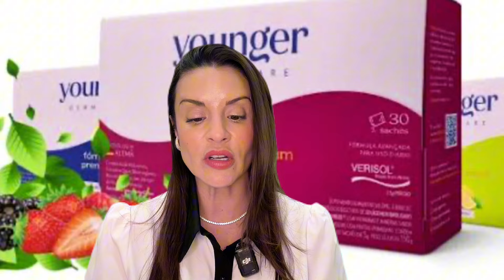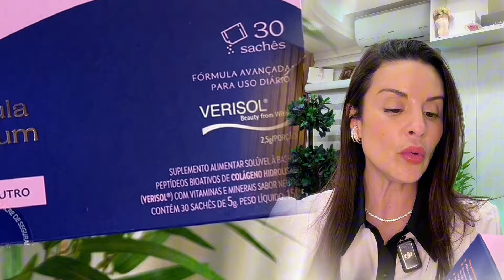COLÁGENO | Benefícios para PELE, CABELO e UNHAS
Vem conferir a minha experiência com o COLÁGENO YOUNGER DERM CARE! Grande beijo!